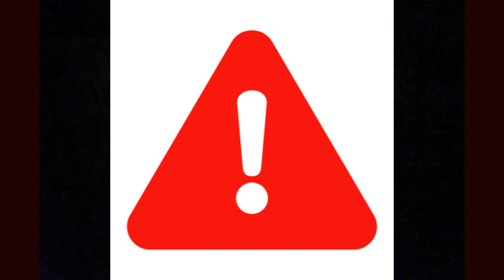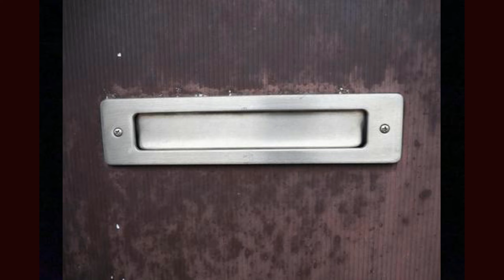月の虎 つきこの夜噺 5「目」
占い師でオカルト＆スピリチュアルクリエイターのつっきーが、大好きな怖いこと、スピリチュアルなことを取り上げていきます。見る人が開運するチャンネルです。

つきこの夜噺 5「目」
00:00　オープニング
00:27　今日のテーマ
00:39　オカスピ的「目」の重要性
01:32　ありがち？な「目」
03:37　目が合った
04:57　心霊写真でコワいと思うもの
05:27　エンディング

オカルトとスピリチュアル
程よい距離感のエンタメ本を出しました。
Amazon kindle「占い怪談」
楽しんでいただけたら、わたしも本当にうれしいです。

開運とは
【あなたもわたしも望むこと】
（イヤなことは生きていれば起こるがｗｗｗ）
イヤなことは気にならない
何なら覚えてもいない

嬉しいことはクッソ嬉しい
何なら全部いいことだらけ＾＾

という、
楽しく生きていくために
非常に都合のイイ
幸運体質な人たちが増えると

みんな幸せになるネ。

【ブログ】
開運、引き寄せ、スピリチュアル「未来じゃない、今だ！！」